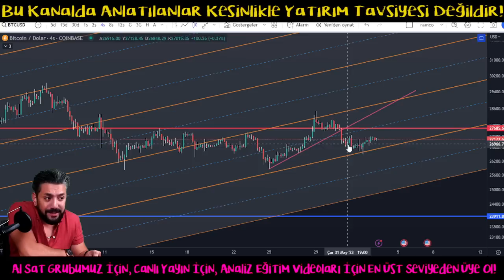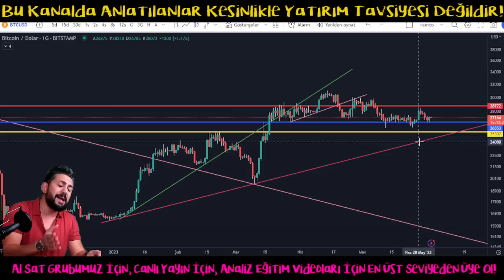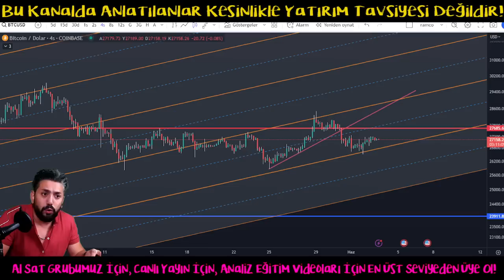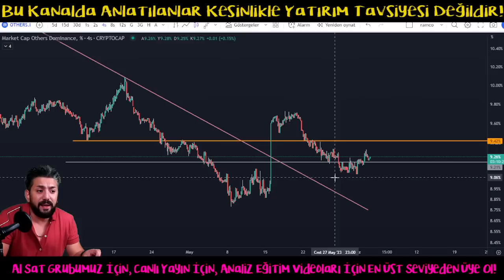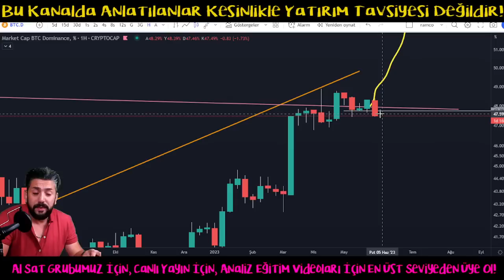Bitcoin Analiz - Grafikler Bize Ne Anlayor? Kirilim Ne Yone Olacak? Btc teknik Analiz Forex